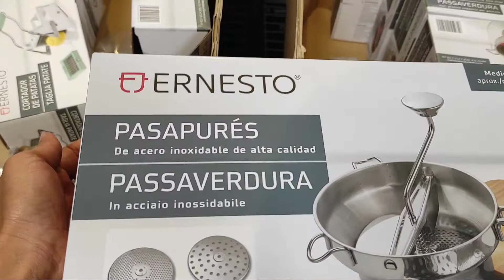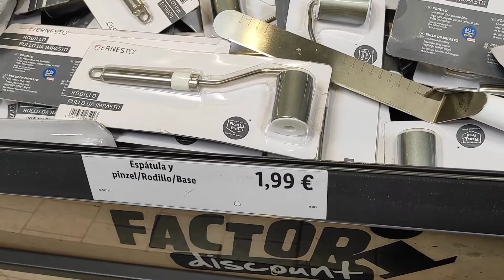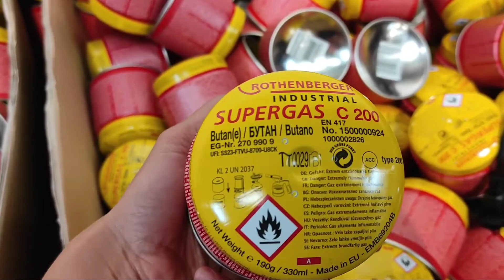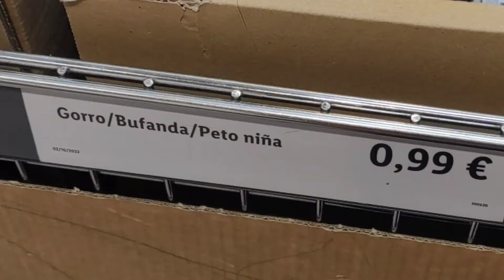FACTORY Nassica hoy 11/10/2022.